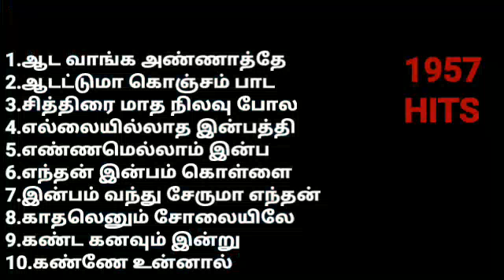HQ OLD IS GOLD (part3)TAMIL 1957 HITS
1.ஆட வாங்க அண்ணாத்தே
2.ஆடட்டுமா கொஞ்சம் பாடட்டுமா
3.சித்திரை மாத நிலவு போல
4.எல்லையில்லாத இன்பத்திலே
5.எண்ணமெல்லாம் இன்பகதை
6.எந்தன் இன்பம் கொள்ளை
7.இன்பம் வந்து சேருமா
8.காதலெனும் சோலையிலே
9.கண்டகனவும் இன்று
10.கண்ணே உன்னால் நான்

கேளுங்கள் கேளுங்கள் கேட்டு கொண்டே இருங்கள்